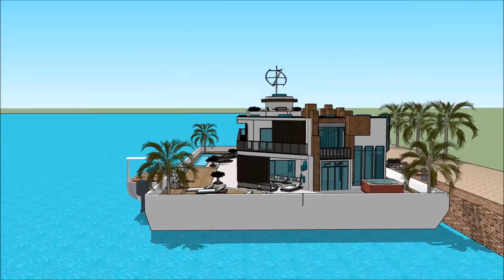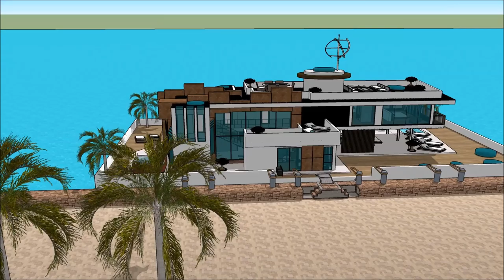Alternative living on Floating house luxury mansion design developers in Singapore Asia marina Float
The floating house villa houseboatzania launching an innovative high-end luxury yacht floating house villa mansion home design potentially as a display of exhibition of the Alternative living on Floating house luxury mansion design developers in Singapore Asia marina Float.

The collection of the Floating house villa houseboatzania concept of Alternative living on Floating house luxury mansion design developers in Singapore Asia marina Float consists of high luxury and architectural art pieces in minimalism combined with living on the waterfront of the harbour.

The floating house villa mansion yacht design has the basis to sustain living with high standards and contemporary structural design - Alternative living on Floating house luxury mansion design developers in Singapore Asia marina Float with numerous of prospects for excessive living and celebrating the desire of life worldwide:  UK Thames London